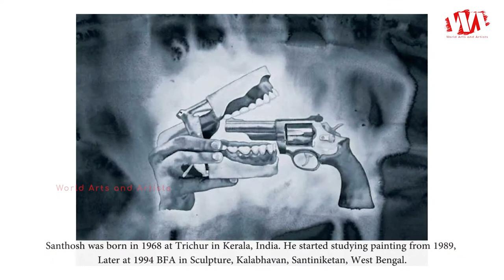Artist Santhosh Paintings | WAA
Santhosh was born in 1968 at Trichur in Kerala, India. He started studying painting from 1989, Later at 1994 B F A in Sculpture, Kalabhavan, Santiniketan, West Bengal. He had completed his M.F.A at 1997 in Sculpture at Faculty of Fine Arts, Maharaja Sayajirao University of Baroda.

Santhosh has acquired a major presence in the Indian and International art scene over the last decade with several successful shows with international galleries and museums. His earlier works tackle global issues of war and terrorism and its representation and manipulation by politics and the media. Santhosh’s sculptural installation "Houndingdown" was exhibited in Frank Cohen collection ‘Passage to India’. Some of his prominent museum shows are ‘Aftershock’ at Sainsbury Centre, Contemporary Art Norwich, England in 2007 and ’Continuity and Transformatuseum show promoted by Provincia di Milano, Italy. He lives and works in Mumbai.